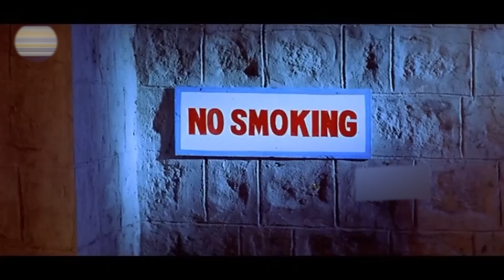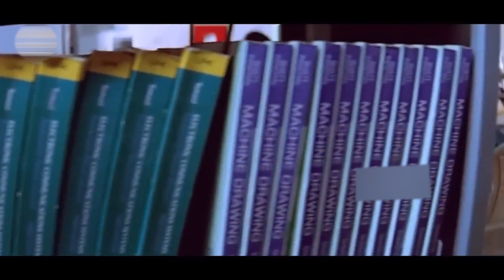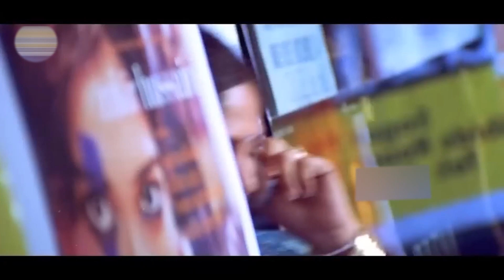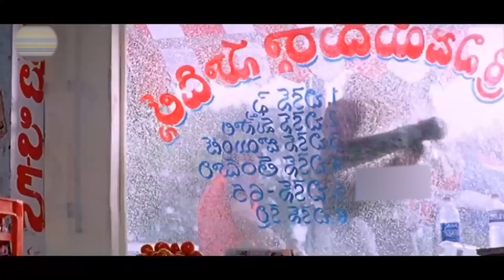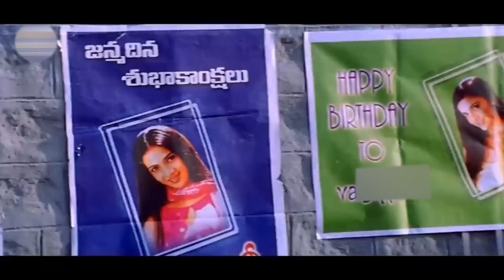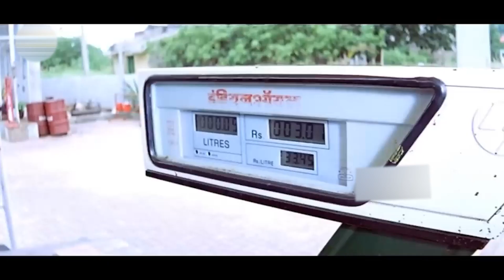Vishnu Telugu Full Length HD Movie || Manchu Vishnu And Ohanna Shivanand Drama Movie || Matinee Show